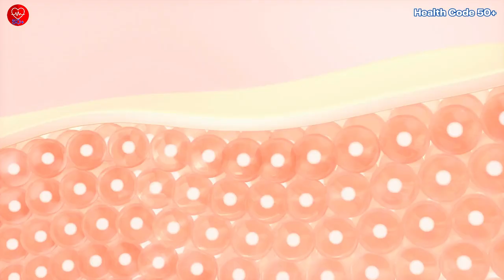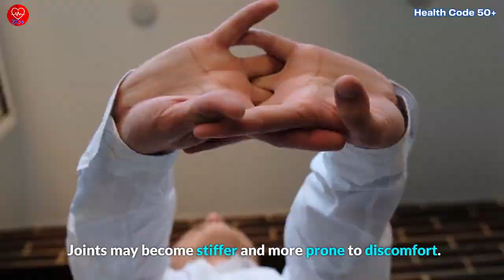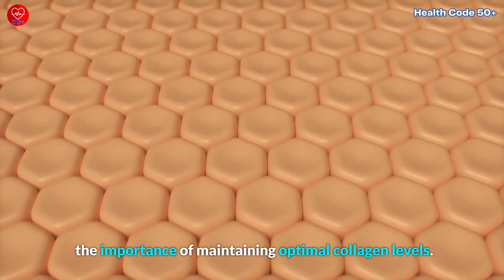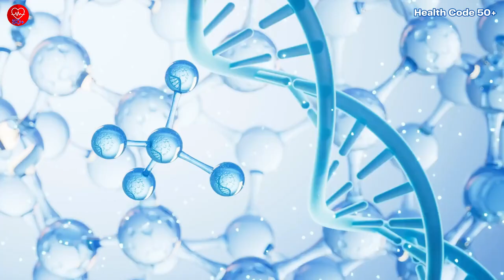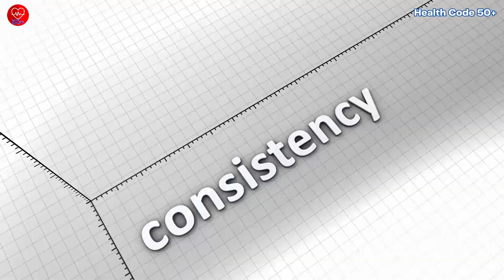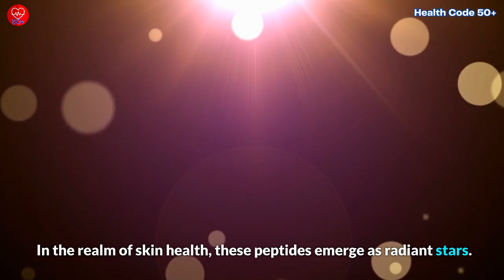Ultimate Collagen Hacks for Vitality & Radiance Over Age 50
Discover the science-backed secrets to boost collagen naturally and reclaim your vitality! Dive into the world of collagen, its crucial role in your health after 50, and learn actionable hacks to enhance collagen production. From collagen-rich foods to supplements, we've got you covered. Join us on a journey to healthier, more radiant aging.